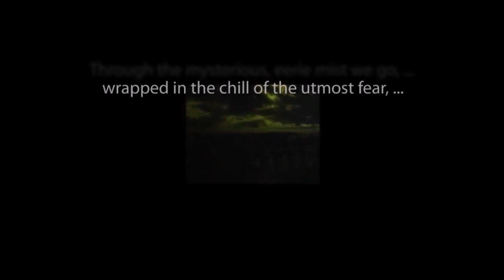LIGHTS OUT! The Little People